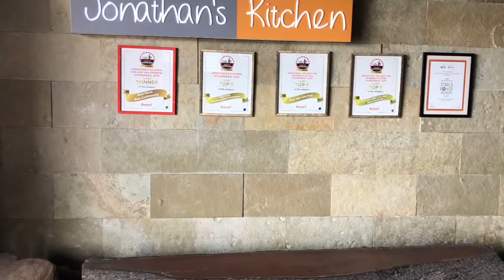Raashid Ali Speaks about Gourmet Passport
Raashid Ali, CEO & Founder, Jonathan’s Kitchen shares his views on dining Apps and how he finds Gourmet Passport effective. He also shares details of Jonathan’s Kitchen, Indore.